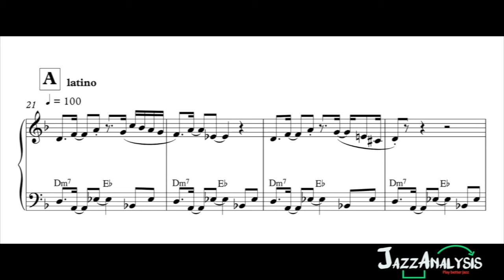Rumba en Casbah - Mario Ruiz Armengol ver. Mario Patrón (Transcription)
Rumba en Casbah - Mario Ruiz Armengol / Mario Patrón (Transcripción)

Mario Ruiz Armengol (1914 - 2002) compuso mucha música para piano basada en ritmos latinos, como la rumba y el danzón. Esta es una pieza de su vasto repertorio.

Pero Armengol era un compositor de música de concierto ("clásica"). Fue en la década de los 60s que Mario Patrón usó esta melodía a modo de estándar de jazz y aquí les traemos una transcripción de esta versión.

El arreglo tiene una zona A de rumba que se repite. Está en Dm y la progresión es Dm - Eb (Im - bII), que podrá indicar un modo frigio (pero también está la opción de hacer Eb7 y eso rompería el frigio).

En la sección B contrasta la pieza al cambiar el ritmo  a swing (genial!) y modular a G (IVmaj7) y posteriormente a F (bIII maj7) para dar con una cadencia que conduce de nuevo a la zona A en Dm.

Esta pieza es fascinante! A ti ¿qué te pareció?